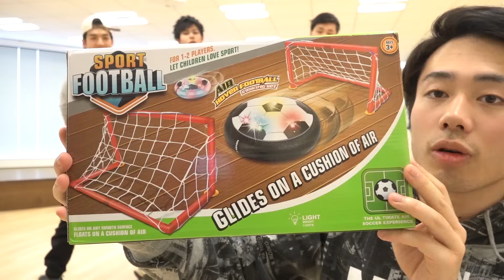新時代のサッカーは室内だしボールを使わないだと！？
部品は修理してなおったわ。
蓋が外れただけで済んだぜ。

―アップロード通知用アカウント

―アップロード通知+共有

―写真やその他の共有

【再生リスト】
―すべて表示(西暦別もあります)

―都市伝説・心霊・ホラー！？

PIXTA